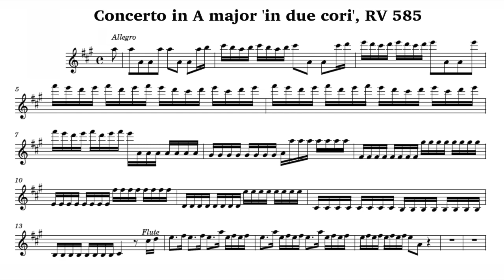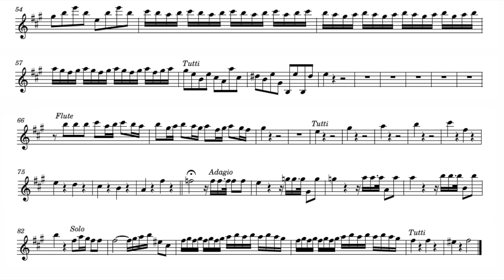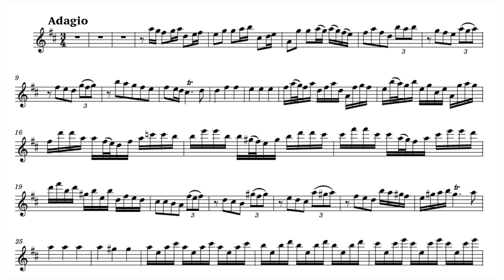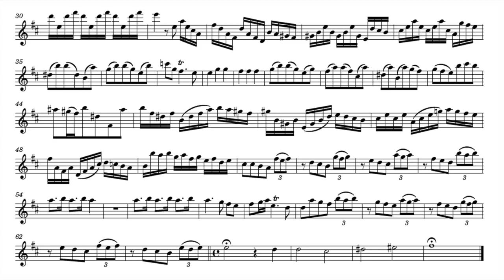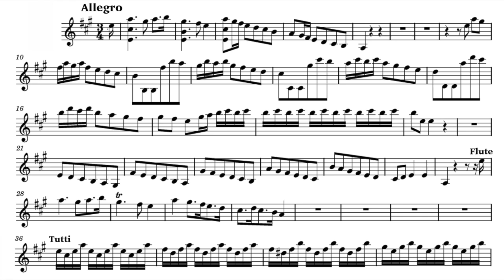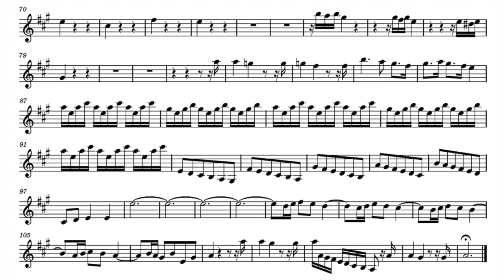Play the Violin sheet music with Jean-Christophe Spinosi/Vivaldi: Concerto "à due cori" in A major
A=415Hz
Vivaldi: 'Concerto à due cori' in A major, RV 585

Jean-Christophe Spinosi
Ensemble Matheus